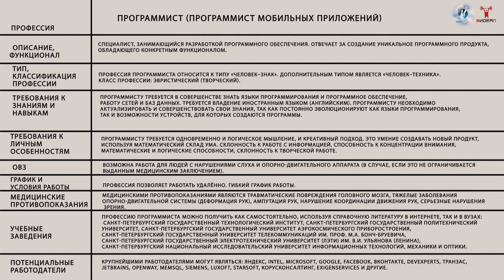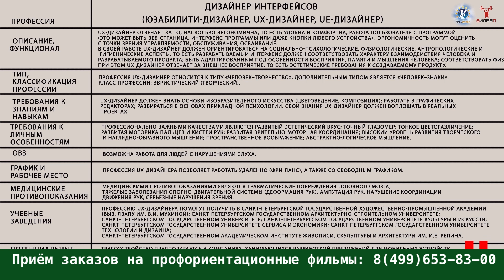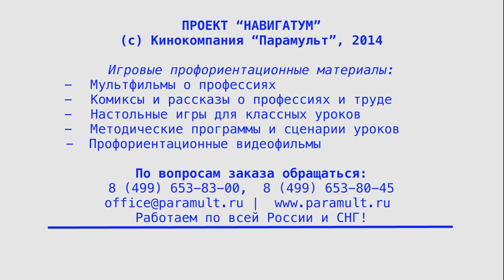Фильм ПРОФЕССИИ БУДУЩЕГО : IT СЕКТОР. Профессии "Программист" и профессия "Юзабилити-дизайнер"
Профориентационная продукция: видеофильмы, мультфильмы, настольные игры, методические пособия (сценарии уроков), комиксы и рассказы: 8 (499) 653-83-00 - Работаем по всей России.
- Кинокомпания "Парамульт", проект "НАВИГАТУМ: Калейдоскоп Профессий"

Фрагмент профориентационного видеофильма "Профессии Будущего". Профессии "Программист". Профессия "юзабилити-дизайнер" (дизайнер-интерфейсов). ИТ-сектор (IT-технологии).
Сценарист и режиссер - Антон СМИРНОВ
Оператор-постановщик - Вольдемар ПАНКРАТЦ
Ведущий аниматор - Михаил ШЕСТАКОВ
В ролях:
Анна - Мишель БЕРШТЕЙН
Психолог службы занятости - Леонид КАРАСИК
Консультант - Наталья ЗОТОВА
Звукорежиссер - Олег ПЛЯСУНОВ
Исполнительный продюсер - Сергей ИВАНОВ
(с) Кинокомпания "Парамульт", 2014 | Видеопроизводственная компания "ВИДЕАЛ"

Часть четвертая: ИТ-сектор. Профессия программист. Профессия юзабилити-дизайнер.
Что произойдет в ИТ-Секторе в ближайшем будущем?
Бум робототехники. Пройдет тест Тьюринга.
Потребность общества в программистах.
Профессия и профессиограмма юзабилити дизайнер. Дизайнер интерфейсов. UX-design